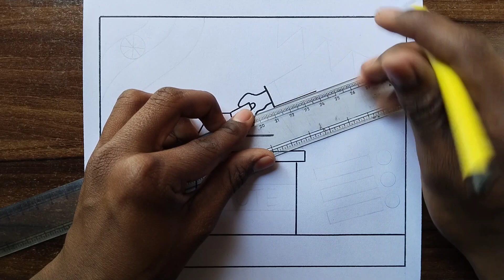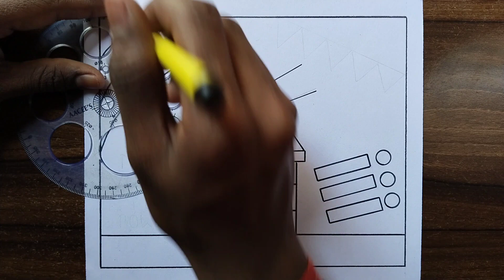National Voters Day Drawing / Voters Day Drawing / Voters Awareness Drawing / Voter Utsav Poster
National Voters Day Drawing / Voters Day Drawing / Voters Awareness Drawing / Voters Utsav Poster

amit.roy8067